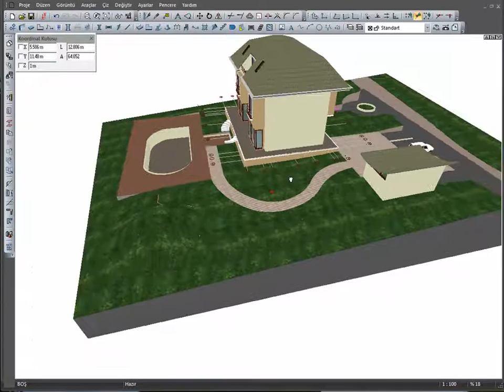ideCAD Mimari | Araziye Giriş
ideCAD Mimari Eğitim Videoları.